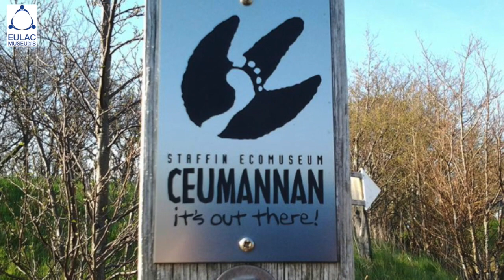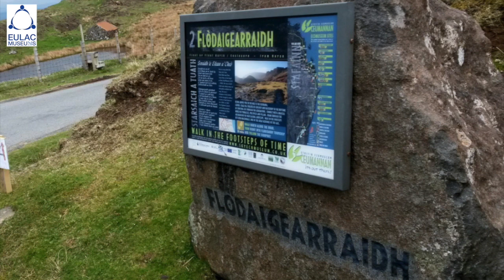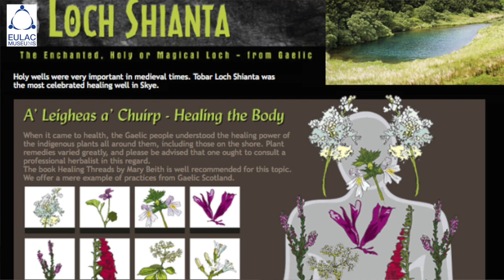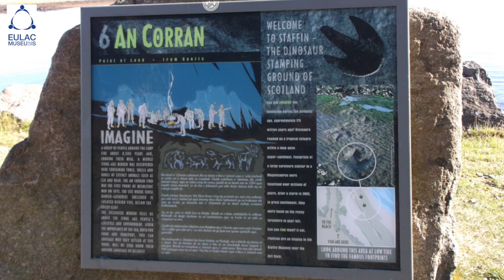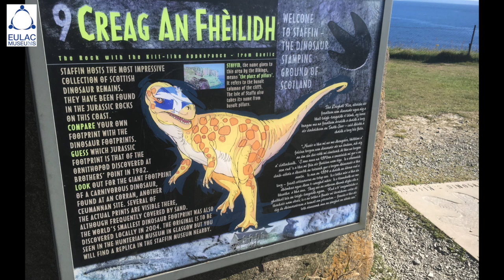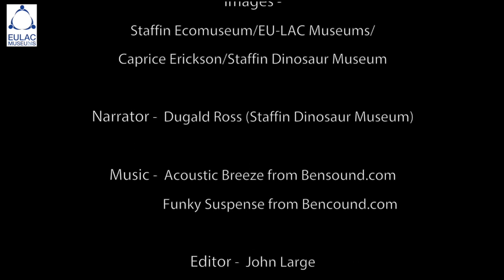Ceumannan - Skye Ecomuseum, Isle of Skye, Scotland